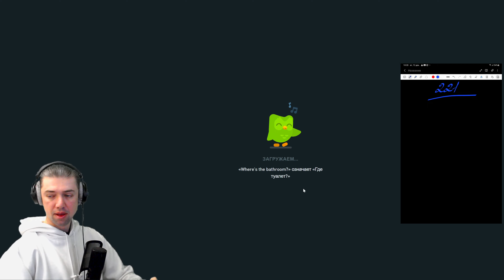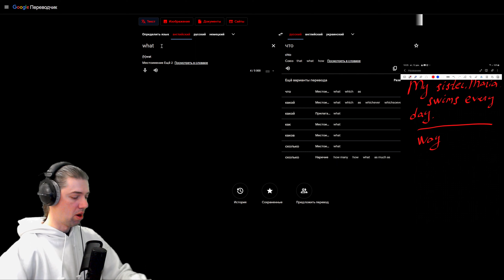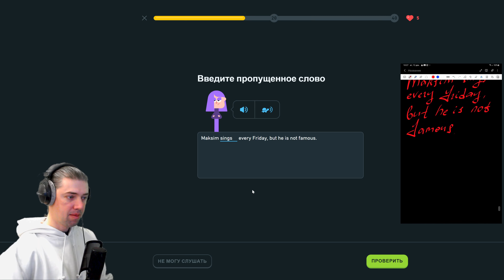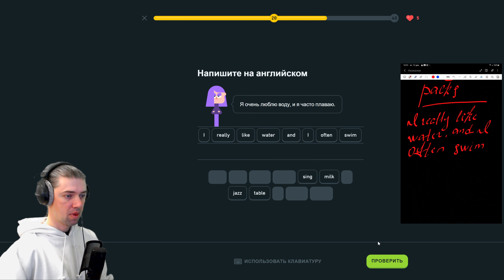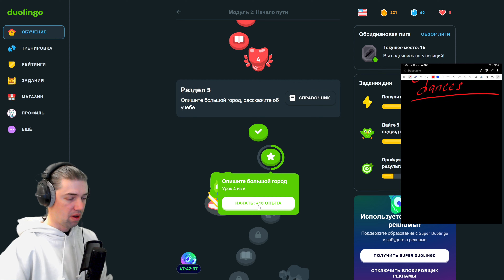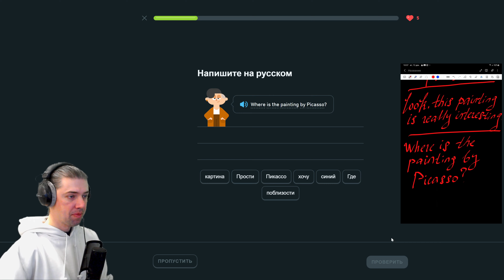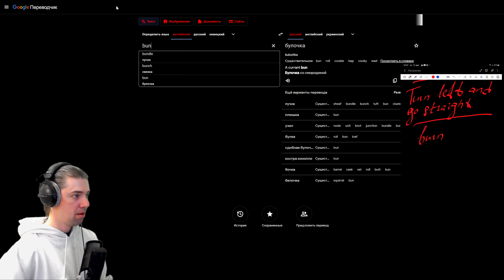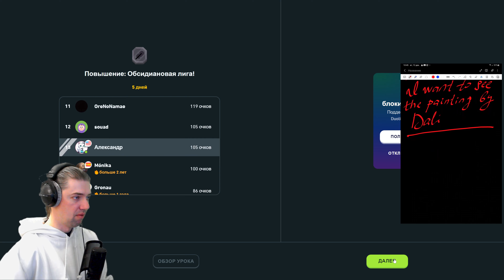Мой путь к владению английским: изучение с Duolingo #221